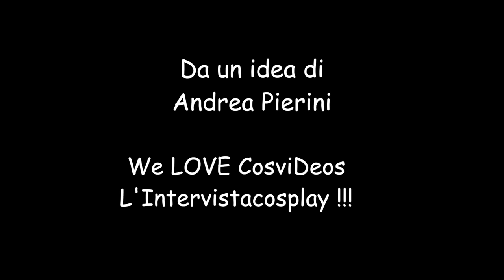Spot We LOVE CosVideos l'IntervistaCosplay Leon Chiro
Da un idea di Andrea Pierini : We LOVE CosviDeos "L'intervista Cosplay"
In questo 1° Episodio il nostro Andrea Pierini andrà ad intervistare uno dei Cosplayer ITALIANI più noto di sempre "LEON CHIRO"